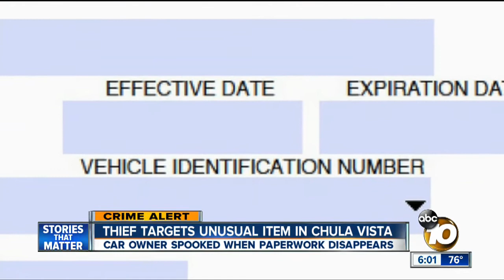Thief targets unusual item in Chula Vista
The car owner was spooked when paperwork disappears.